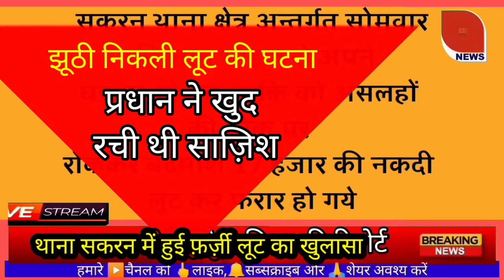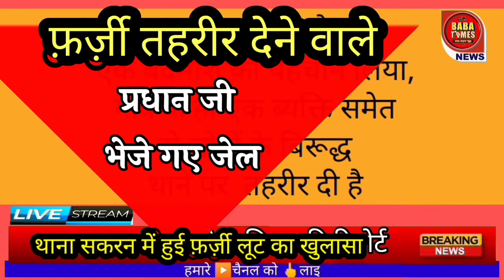सकरन-सीतापुर। झूठी निकली लूट की घटना, कौन है साज़िश कर्ता, पुलिस ने किया गिरफ्तार।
BABA TIMES Live |NEWS। Breaking News | बाबा टाइम्स लाइव | Watch the latest Hindi news on baba times News Channel on YouTube BabaTimes News BabaTimesMedia hindinewschannel Baba Times news | Baba Times | Baba Times News | Baba Times Live | Baba Times News Channel: राष्ट्रीय और प्रादेशिक समाचार चैनलों से दर्शक उत्तर प्रदेश की छोटी-बड़ी खबरों से वंचित रह जाते है। पर अब ऐसा नहीं होगा, क्योंकि अब दिन भर की हर खबर उसी वक्त आप तक पहुंचेगी, उत्तर प्रदेश ही नहीं बल्कि हिन्दुस्थान के सभी जिलों के बारे में भी आपको जानकारी प्राप्त होगी।